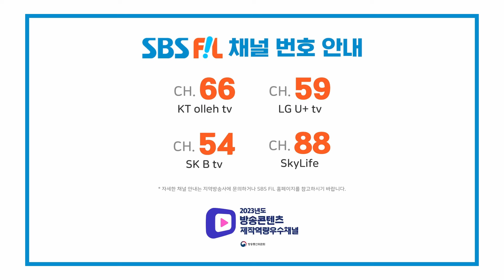WOOAH, POM POM POM (우아, POM POM POM) [THE SHOW 240702]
우아, POMPOMPOM